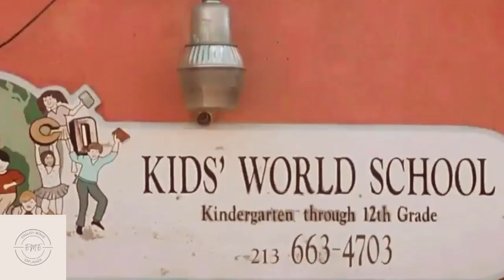May Movie (2002) Film Explained in English Summarized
May (2002) Horror movie explained in English. The American Horror Thriller movie "'May" story summarized with a full ending in English explanation.

Credits:

Images and footage Source: Lions Gate Films
Director: Lucky McKee
Producer: Marius Balchunas
Edited By: Rian Johnson

Other titles:
deep movie review,
deep movie trailer,
deep movie explained,
deep full movie